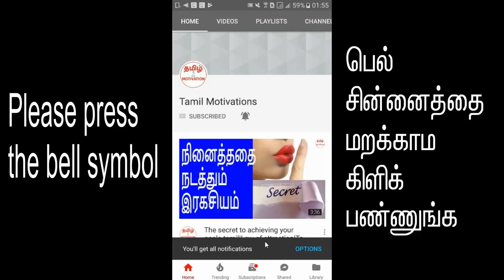What is the secret of happiness|எப்போதும் சந்தோஷமாக இருப்பது எப்படி?|Tamil Motivation|Nambikkai Kann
In this video, Nambikkai kannan talking about the secret of happiness.
எப்போதும் மகிழ்ச்சியாக இருப்பது எப்படி என்ற ரகசியத்தை நம்பிக்கை கண்ணன் இந்த வீடியோவில் சொல்கிறார். தவறாமல் பாருங்க.

வாழ்க்கையில் நாம் எதிர்பார்த்தது சில நேரம் நடக்கும். சில நேரம் நடக்காமல் போகும்.
எதிர்ப்பார்த்தது நடந்தால் மகிழ்ச்சியாகிறோம். எதிர்பார்த்தது நடக்கவில்லை என்றால் வருத்தம் அடைகிறோம். ஆனால் வெளிப்புற சூழல் எப்படி இருந்தாலும், நமக்குள் மகிழ்ச்சியாக இருக்க முடியுமா? கண்டிப்பாக முடியும். என்ன நடந்தாலும் சரி, அதனால் பாதிப்படையாமல் நமக்குள் மகிழ்ச்சியாக இருக்க முடியும்.
வாழ்க்கையை ஆனந்தமாக கொண்டாட முடியும். எப்போதும் மகிழ்ச்சியாக இருப்பது எப்படி என்ற ரகசியத்தை தெரிந்து கொள்ள இந்த வீடீயோவை தொடர்ந்து பாருங்க.

Sometimes what we expected will happen in the life. But sometimes what we expected will not happen. If things happen as we expected, we are very happy. But if it doesn't happen, we are very sad. But whatever the external situation is, can we happy inside? "Yes" is the answer. Regardless of what happens, we can be happy within ourselves. What is the secret of happiness? What is the secret to be happy all the time? What is the secret to keep ourself happy regardless of external situations. If you want to know, please watch this video.